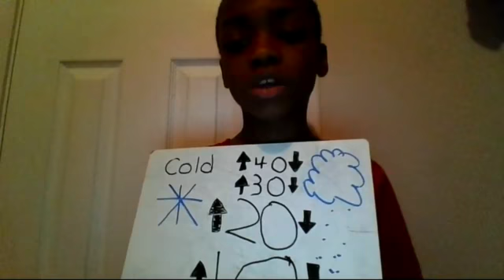New Code Academy Elementary NewsBYTEs 12/02/2021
Learn more about New Code Academy at newcodeacademy.org